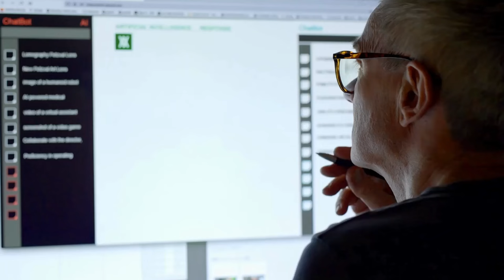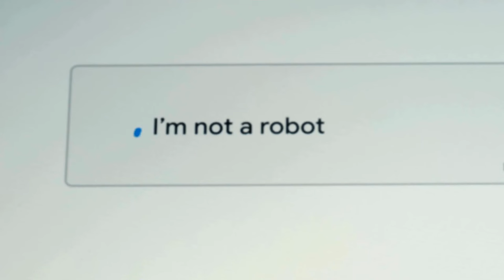Artificial Superintelligence: OpenAI Preparedness Framework, what you need to know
Clip on Open AI:s Preparedness Framework looking at AI risks too Humanity
with AI Expert prof. Olle Häggström. He explains why it falls short as real plan for serious and even existential AI risks to Humanity developing more and more powerful AI-models such as ChatGpT 5 or similar.

Part 1 takes a Big Picture view at Global AI risks and why we must prepare for them NOW, as there likely will be no second chance for Humanity to fix it.

Olle Häggström is one of Sweden´s leading AI experts and Mathematical Professor at one of Sweden´s leading Tech institutions, Chalmers University in Gothenburg.

Cheers,
Johan Landgren host of the Evolution Show